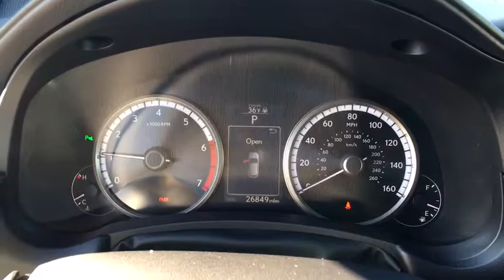2015 Lexus NX 200t Clarksville, Annapolis, Rockville, MD 42859A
2015 Lexus NX 200t
Jim Coleman Honda of West Columbia: Servicing Clarksville, Maryland near Annapolis and Rockville, MD.
2015 Lexus NX 200t F Sport - Stock#: 42859A - VIN#: JTJBARBZ5F2034340

Black Grille w/Chrome Surround,Black Power Heated Side Mirrors w/Manual Folding and Turn Signal Indicator,Black Wheel Well Trim,Body-Colored Door Handles,Body-Colored Front Bumper w/Black Rub Strip/Fascia Accent,Body-Colored Rear Bumper,Chrome Side Windows Trim and Black Front Windshield Trim,Clearcoat Paint,Deep Tinted Glass,Fixed Rear Window w/Fixed Interval Wiper and Defroster,Front Fog Lamps,Fully Automatic Projector Beam Led Low Beam Daytime Running Headlamps,Fully Galvanized Steel Panels,LED Brakelights,Liftgate Rear Cargo Access,Lip Spoiler,Roof Rack Rails Only,Spare Tire Mounted Inside Under Cargo,Steel Spare Wheel,Tailgate/Rear Door Lock Included w/Power Door Locks,Variable Intermittent Wipers,Wheels: 18' x 7.5J,2 Seatback Storage Pockets,3 12V DC Power Outlets,60-40 Folding Split-Bench Front Facing Manual Reclining Fold Forward Seatback Leatherette Rear Seat,Air Filtration,Analog Display,Cargo Area Concealed Storage,Cargo Features -inc: Cargo Tray/Organizer,Cargo Space Lights,Carpet Floor Trim,Cruise Control w/Steering Wheel Controls,Day-Night Auto-Dimming Rearview Mirror,Deeply Bolstered Sport Front Bucket Seats -inc: 10-way power driver's and 8-way power front passenger's seats w/fore-aft slide  fore-aft recline  front vertical height  rear vertical height and power lumbar support (driver's seat only),Delayed Accessory Power,Distance Pacing,Driver And Passenger Visor Vanity Mirrors w/Driver And Passenger Illumination  Driver And Passenger Auxiliary Mirror,Driver Foot Rest,Dual Zone Front Automatic Air Conditioning,Engine Immobilizer,Fade-To-Off Interior Lighting,Folding Cargo Cover,Front And Rear Map Lights,Front Center Armrest and Rear Center Armrest w/Storage,Front Cupholder,F-Sport Synthetic Leather Seat Trim,Full Carpet Floor Covering -inc: Carpet Front And Rear Floor Mats,Full Cloth Headliner,Full Floor Console w/Covered Storage  Mini Overhead Console and 3 12V DC Power Outlets,Gauges -inc: Speedometer  Odometer  Oil Pressure  Engine Coolant Temp  Tachometer  Turbo/Supercharger Boost  Oil Temperature  Trip Odometer and Trip Computer,Glove Box,HVAC -inc: Underseat Ducts and Console Ducts,Instrument Panel Bin  Driver And Passenger Door Bins,Interior Trim -inc: Metal-Look Instrument Panel Insert  Metal-Look Door Panel Insert  Metal-Look Interior Accents and Leatherette Upholstered Dashboard,Leather Steering Wheel,Leather/Metal-Look Gear Shift Knob,Leatherette Door Trim Insert,Manual Adjustable Front Head Restraints and Manual Adjustable Rear Head Restraints,Manual Tilt/Telescoping Steering Column,Outside Temp Gauge,Perimeter Alarm,Power 1st Row Windows w/Front And Rear 1-Touch Up/Down,Power Door Locks w/Autolock Feature,Power Rear Windows and Fixed 3rd Row Windows,Proximity Key For Doors And Push Button Start,Rear Cupholder,Remote Keyless Entry w/Integrated Key Transmitter  Illuminated Entry  Illuminated Ignition Switch and Panic Button,Remote Releases -Inc: Mechanical Fuel,Tracker System,Trip Computer,15.9 Gal. Fuel Tank,4.117 Axle Ratio,4-Wheel Disc Brakes w/4-Wheel ABS  Front Vented Discs  Brake Assist and Electric Parking Brake,550CCA Maintenance-Free Battery w/Run Down Protection,Automatic Full-Time All-Wheel Drive,Double Wishbone Rear Suspension w/Coil Springs,Electric Power-Assist Speed-Sensing Steering,Electronic Transfer Case,Engine: 2.0L 16V DOHC 4-Cylinder w/VVT-iW,Front And Rear Anti-Roll Bars,Gas-Pressurized Shock Absorbers,GVWR: 5 200 lbs,Mechanical Limited Slip Differential,Permanent Locking Hubs,Single Stainless Steel Exhaust,Strut Front Suspension w/Coil Springs,Transmission w/Driver Selectable Mode  Sequential Shift Control w/Steering Wheel Controls and Oil Cooler,Transmission: 6-Speed Multi-Mode Auto -inc: electronically controlled transmission w/intelligence (ECT-i),Integrated Roof Antenna,Radio w/Seek-Scan  MP3 Player  Clock  Steering Wheel Controls  Voice Activation and Radio Data System,Radio: AM/FM/CD Lexus Display Audio w/Navigation -inc: 8 speakers  Bluetooth audio streaming from compatible devices and hands free  full digital power amplifier (class D)  integrated SiriusXM Satellite Radio receiver (90-day All-Access trial subscription included)  USB/iPod control  home screen can be divided into 1-3 sections (customizable - HVAC  audio  navigation)  7' screen  3D maps  3D buildings  my traffic routes  speed limit display on road travelled  ETA calculation improved  traffic detour preview  predictive traffic  MID data sharing  voice recognition  one-shot address entry  steer